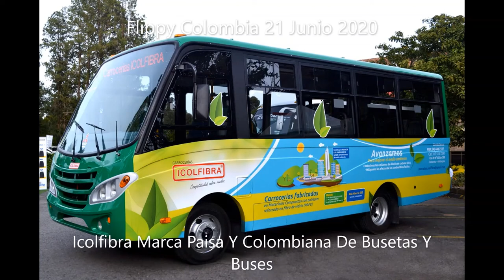Icolfibra Marca Paisa Y Colombiana De Busetas Y Buses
Icolfibra Sabaneta S.A
Marca Ceadora de Busetas Buses
Mi Icolfibra favorito es sin duda el que fue basado en el Superior Listo la cual tambien es una buseta colombiana

Canción AOR de Max Carl titulada:Timing de 1985 del Album:Circle
Max Carl Gronenthal fue Vocalista de Grand Funk Railroad y Es Vocalista de 38 Special